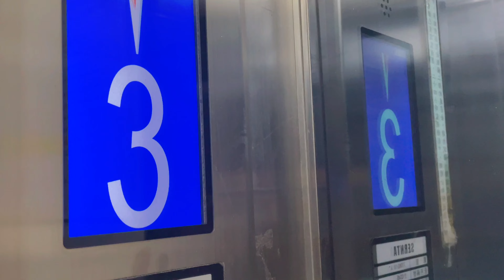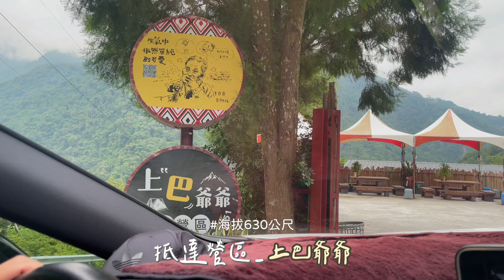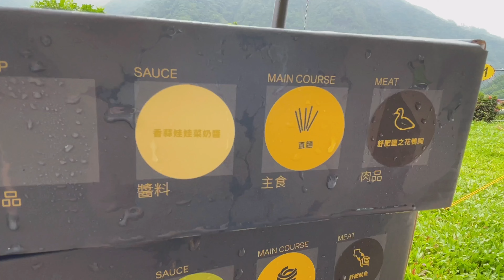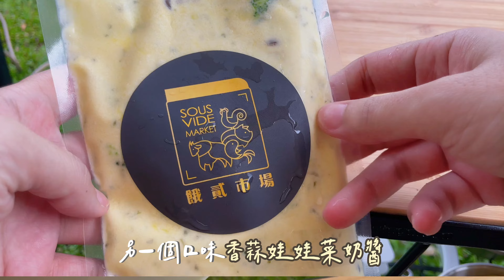親子露營日記EP45 | 上巴爺爺露營區 | DoD天幕開箱 | 餓貳市場 | camping vlog | 巧巧小日子 4K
☺請記得設定4K高畫質觀看☺

▼營區資訊▼
📍上巴爺爺露營區_苗栗縣泰安鄉(海拔630M)

✔️蚊子➜夏天傍晚會出現
✔️設備➜冷藏、冷凍、吹風機、飲水機
◽️營區優點➜
❶ 路況不難開
❷ 洗澡熱水很穩定
❸ 營區門口（靠近A區）有一個公共空間及桌椅可使用
❹ 雖然海拔不算高，但遠眺山景很不錯